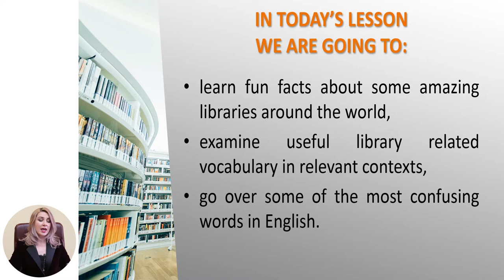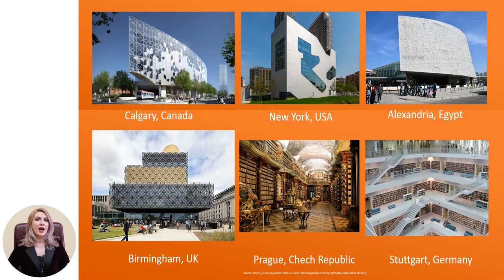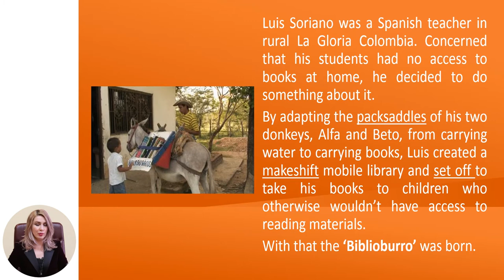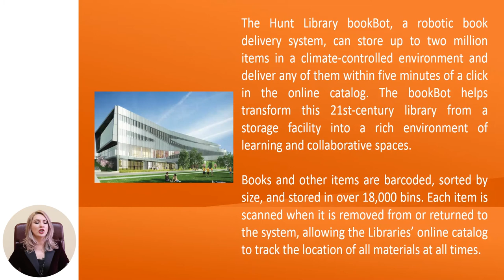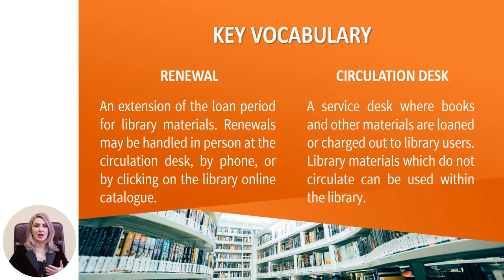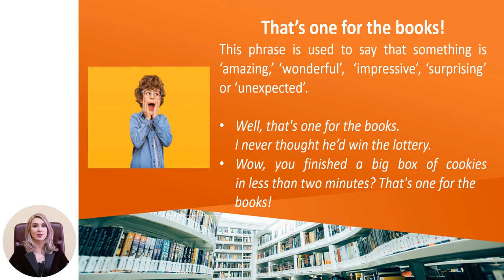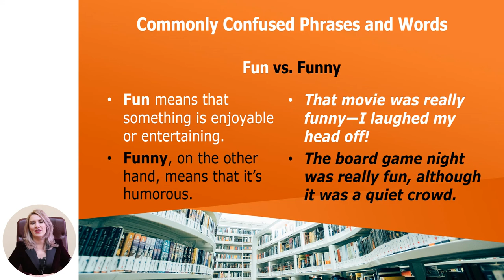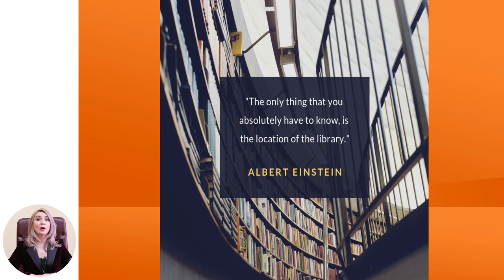Limba engleză, clasa a XI-a, Amazing Libraries Around the World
Tema: Amazing Libraries Around the World
Profesor: Munca-Aftenev Daniela
Autor: Munca-Aftenev Daniela